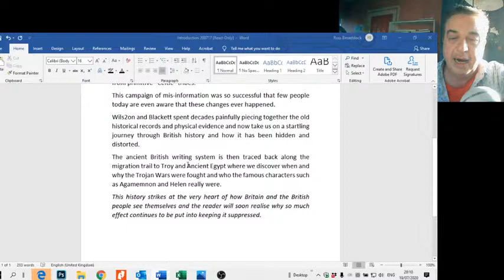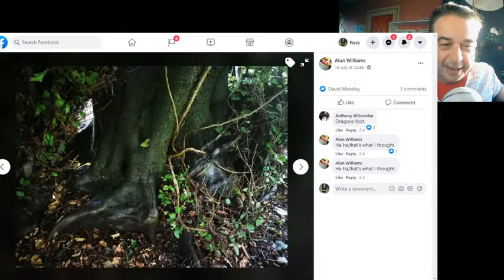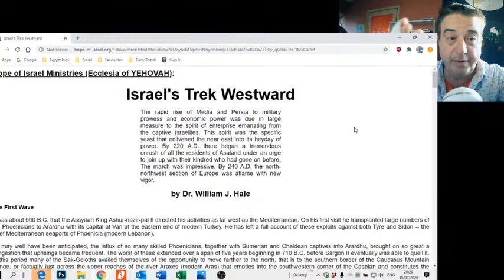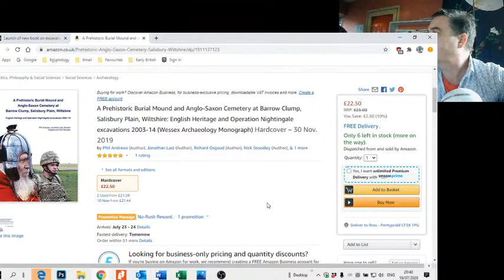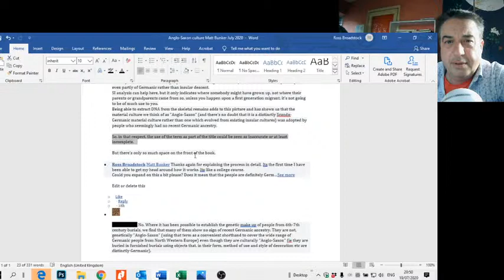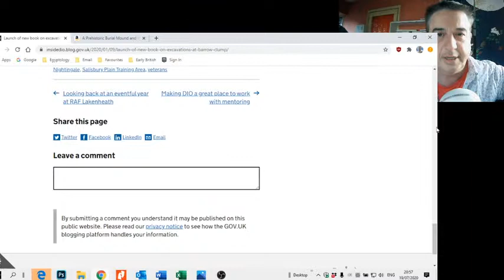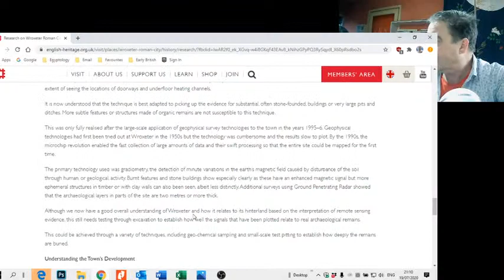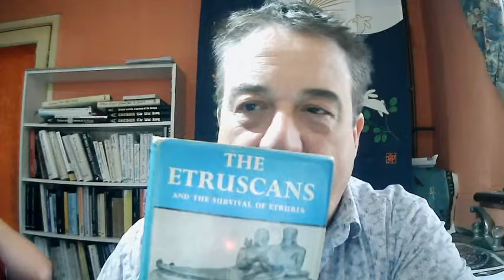Debunking the myths of there being an "Anglo-Saxon" England or a "Roman Britain".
Show starts 4 minutes in if you would like to jump forward.